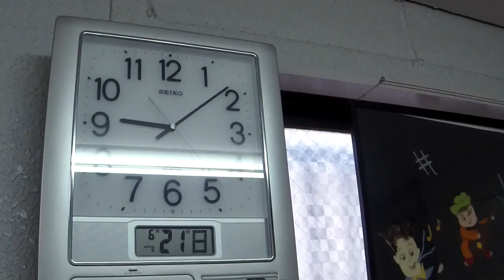デル アルマ CUERDAS DEL ALMA CANIZARES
楽しいギターウクレレ合奏練習より

ギター・ウクレレ教室 生徒さん達個人動画集
ギター・ウクレレ教室　イベント・ダイジェスト